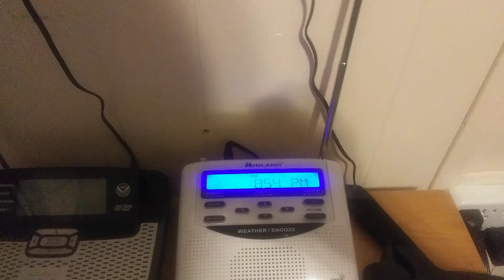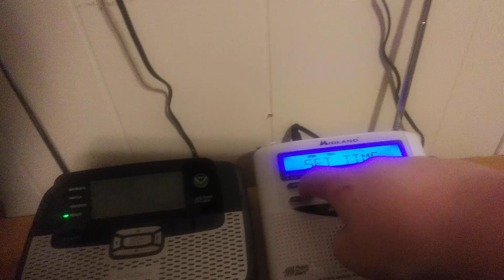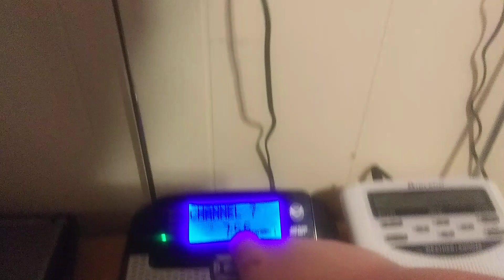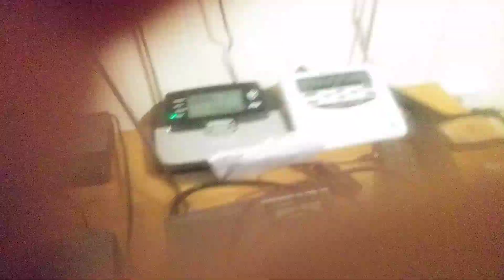I'm set my clock back for DAY light saving time